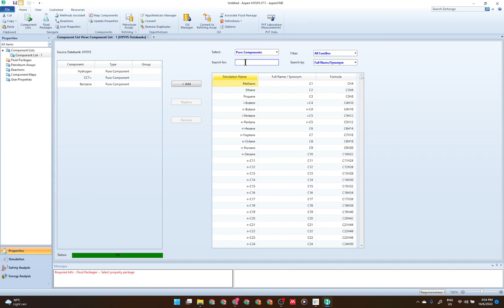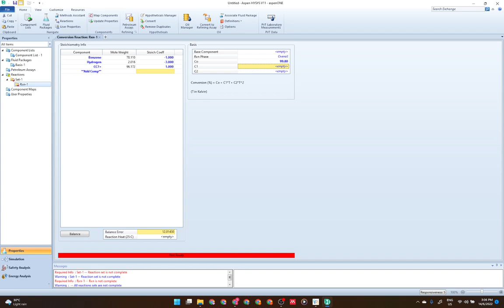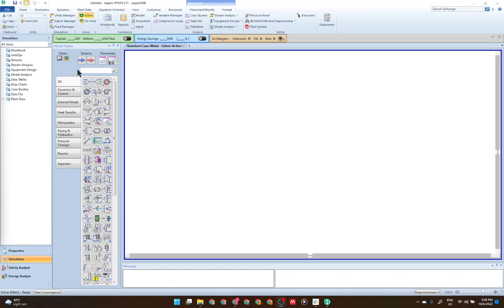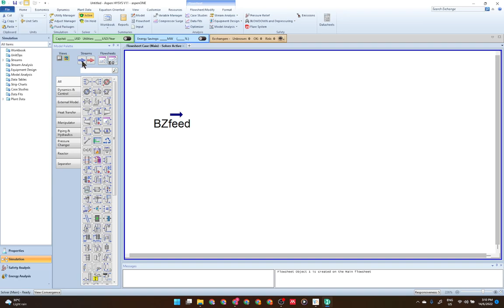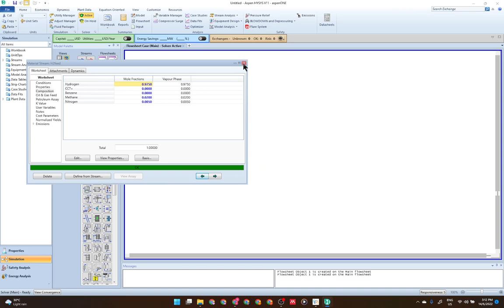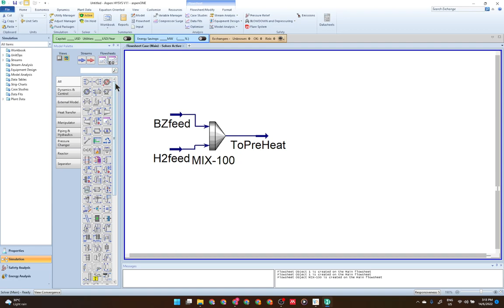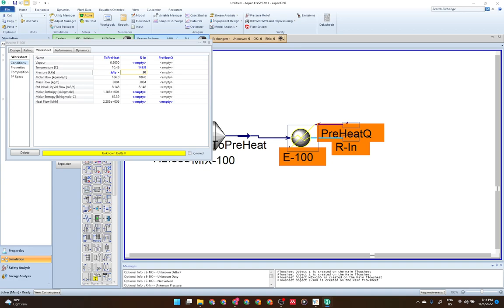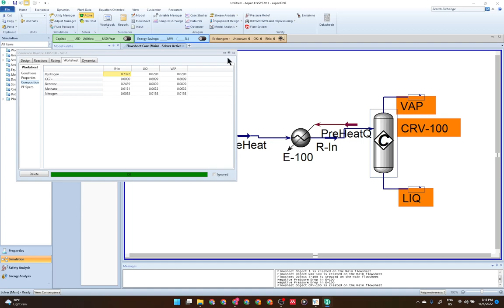[Part 2] Cyclohexane production in Aspen HYSYS